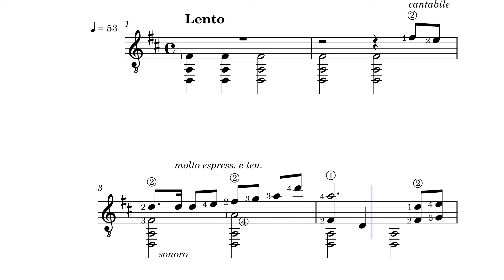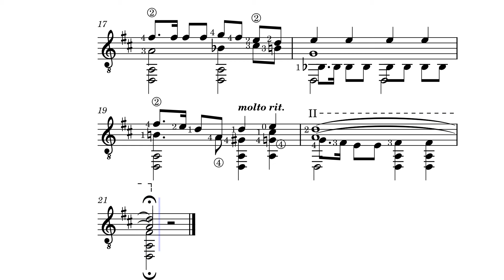Melancolía – Jaume Pahissa for classical guitar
Melancolía  (No. 2 de "Piezas Poéticas", orig. para piano 1951)

Arrangement for solo classical guitar by Mario Parodi (1950)